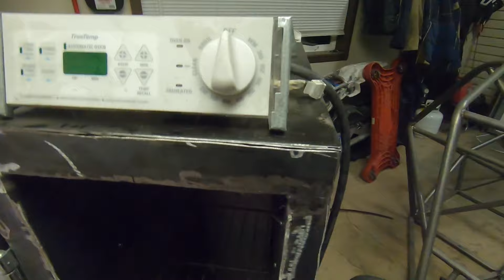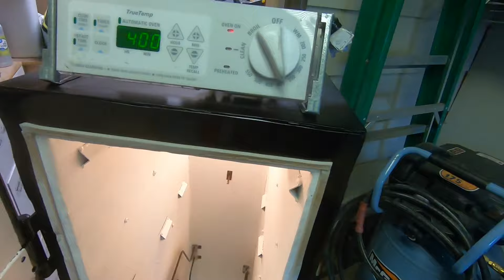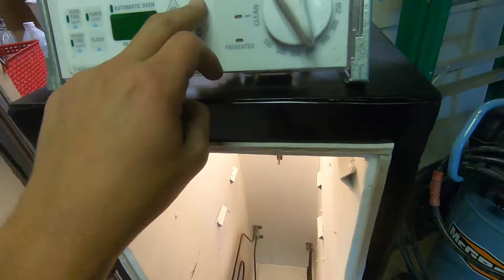DIY File Cabinet Powder Coating Oven for $255 or less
For about 10-15 hours of work and $255 or less you can make an at home powder coating oven that is easily movable and takes up less space than a traditional oven.

For those curious, this is the spray booth I am using

For the parts you will need, here is the price I paid locally, and a link to where you can get it.
$30  - Oven (Get used Locally) ~ Facebook Marketplace/craigslist
$30 - File Cabinet (Get Used) ~
$48 - Aluminum Sheet ~
$12 - Wire Loom ~
$3 - Washers ~
$5 - Latch ~
$38 - High Heat White Paint (x3) ~
$6 - High Heat Black paint (x1) ~
$10 - Hinges ~
$25 - R30 Un-Faced Insulation (Buy Locally) ~
$19 - 220v plug ~
$5 - Heat Resistant Handle ~
$19 - High Heat Door Sealer ~
$5 - Self Taping Screws 2" ~

Total: $255